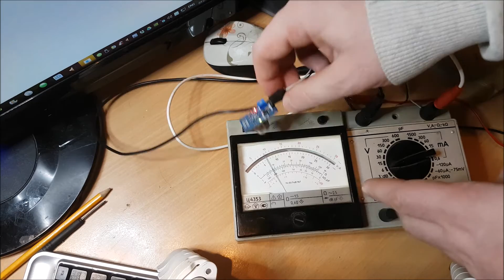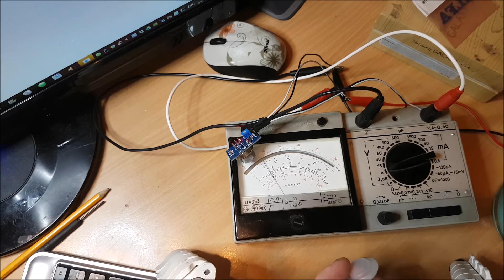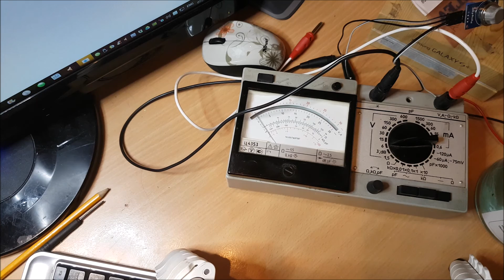MQ 135 air quality sensor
Хочу в своей берлоге мониторить чистоту воздуха.
Мною был приобретен сей чудный датчик по даташиту MQ-135
Я провёл несколько экспериментов с различными техническими жидкостями.